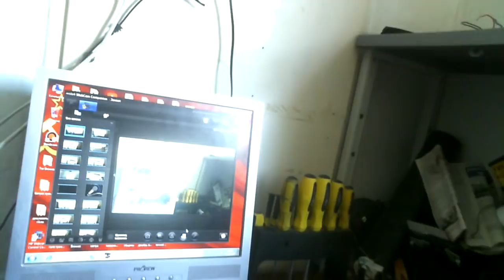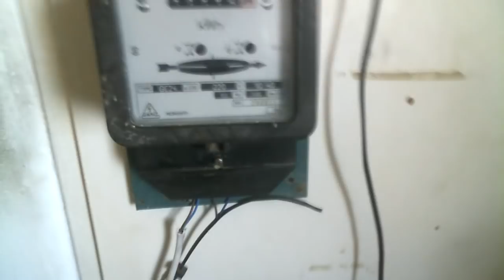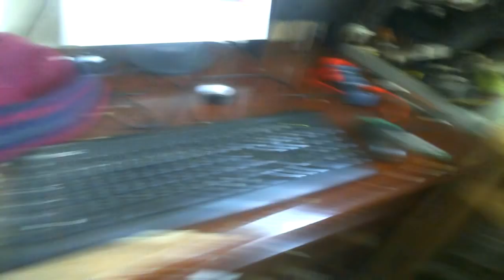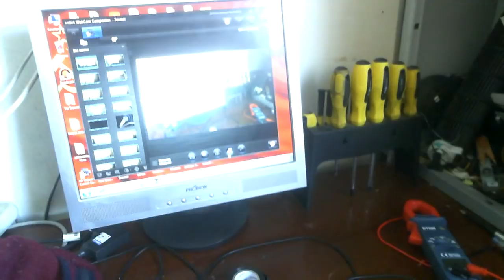Самозапит!!!Самозаряжающиеся Аккумуляторы заряжаются не тратя тока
Заряжаем от зарядника 13 вольт 1 ампер 4 акумулятора 18650   зарядка идет быстро при этом тока не потребляется на самозапите